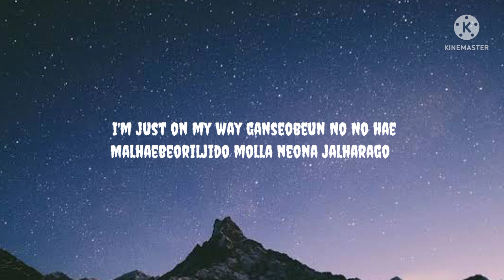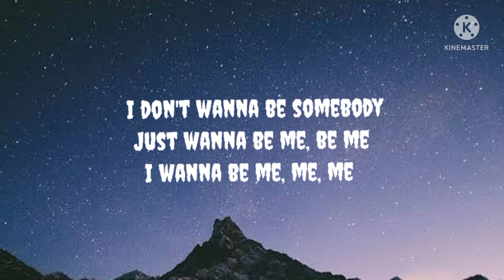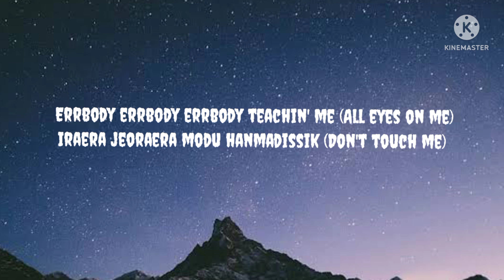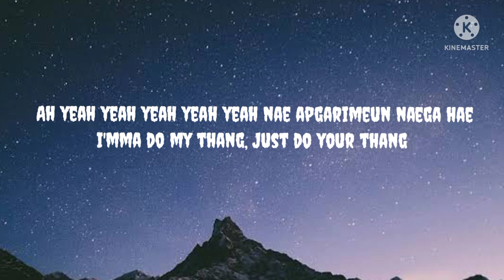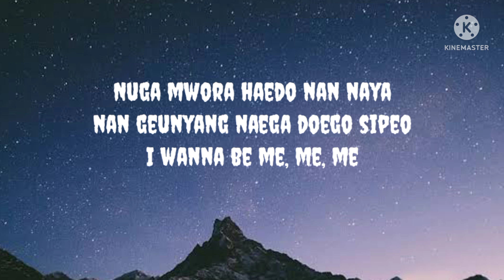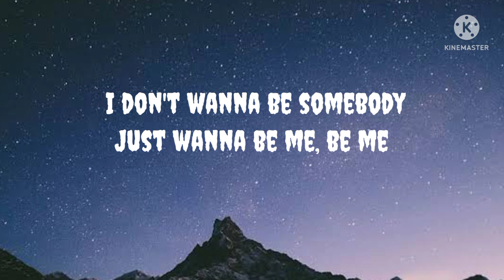ITZY - WANNABE (LYRICS)